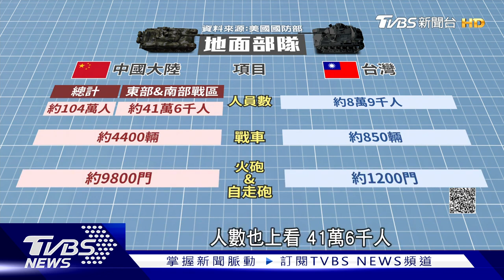兩岸傳統軍力差距持續擴大 專家學者示警:未來慎防網路、太空戰｜一觸即發｜直擊兩岸最前線｜TVBS新聞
台海情勢緊張，除了中共不放棄對台動武，另一個主要原因，就是兩岸軍事力量，明顯失衡。按照美國國防部的最新統計資料，中國大陸解放軍的地面部隊，人力是國軍的十倍以上；空軍戰機總數，也比台灣超出台灣；而海軍艦艇數量，更是已經"超車"美軍。也因為如此，國軍在美方建議下，決定從多方面強化後備戰力，補足防衛缺口。像是恢復一年制義務役，還有越來越精實的教召制度。不過，熟知解放軍戰略的學者點出，未來台灣更需要防備的，是網路戰和太空戰。